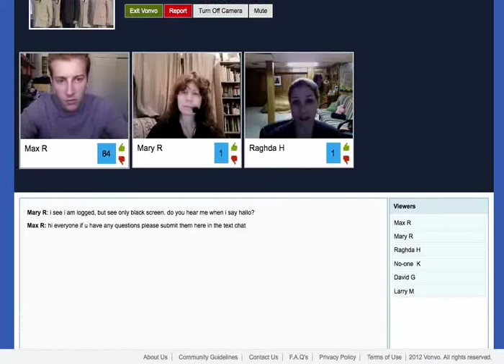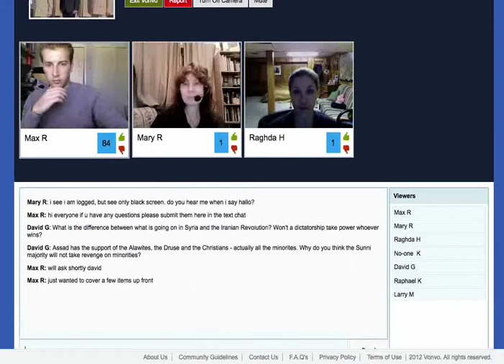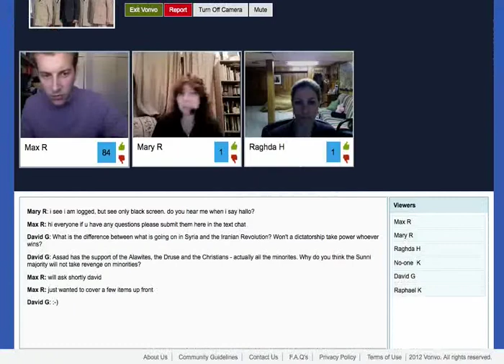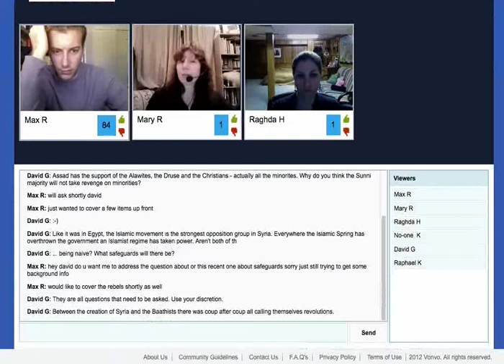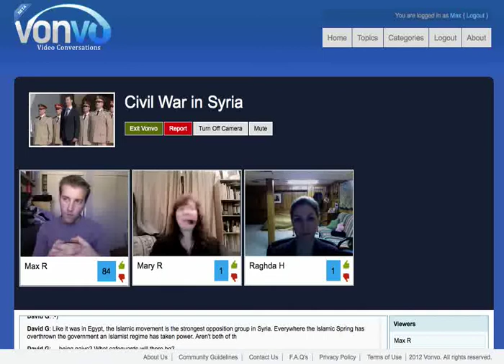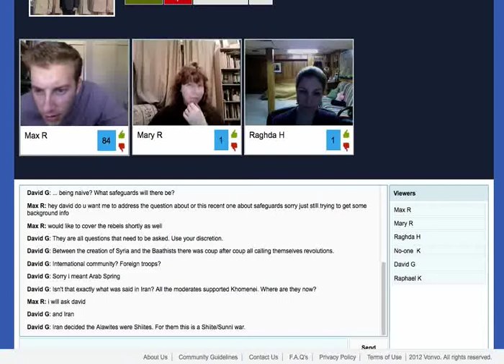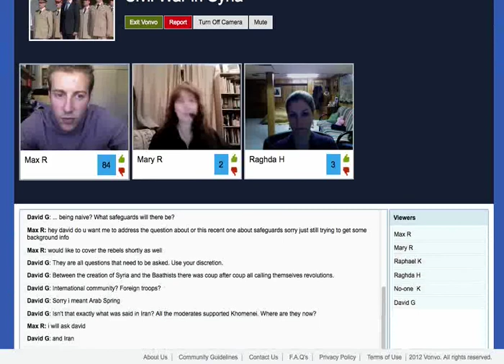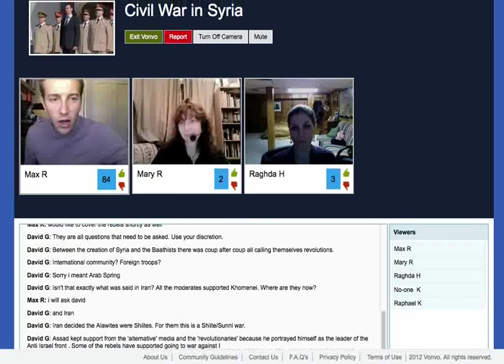A Revolution in Syria Against The Assad Regime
On February 9th Vonvo hosted a discussion on the Revolution in Syria with Mary a Syrian Activist and Reem Alhariri Connor.  Reem has appeared on CNN's Anderson Cooper 360 regarding her cousin Zaidoun's capture in Syrian by secret police.